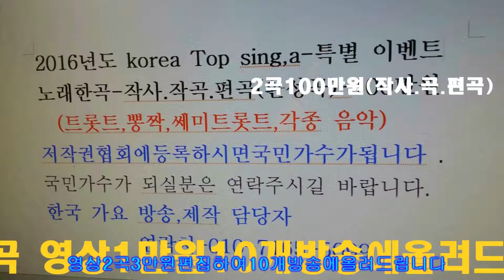가수 이성대 안개낀장춘당공원 이성대 작곡가 중심2017년송년으밤=한국 가요 방송 총 연합회 본사 010 7165 5099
가수 이성대  안개낀장춘당공원 이성대 작곡가 중심2017년송년으밤=한국 가요 방송 총 연합회 본사 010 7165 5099한국 가요 방송 가요 대행진